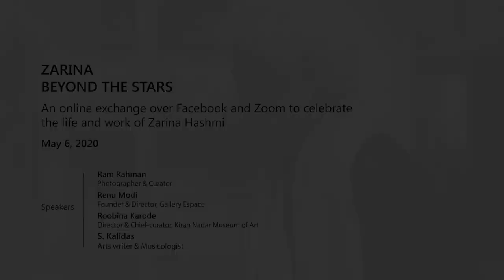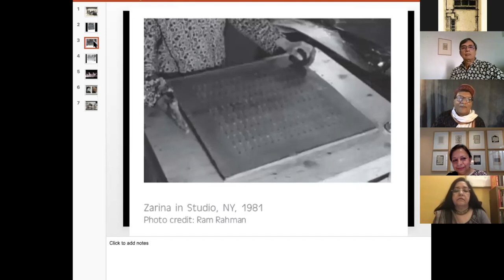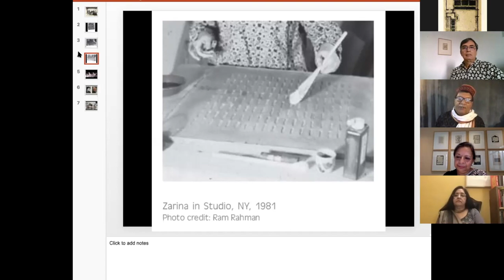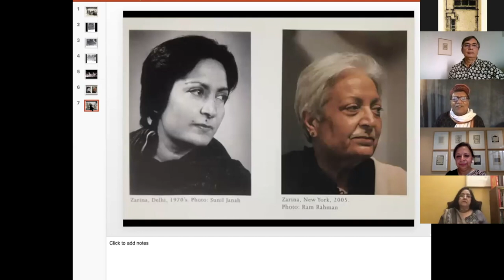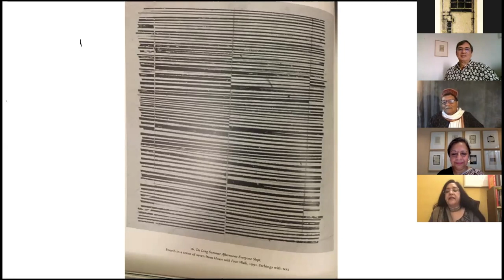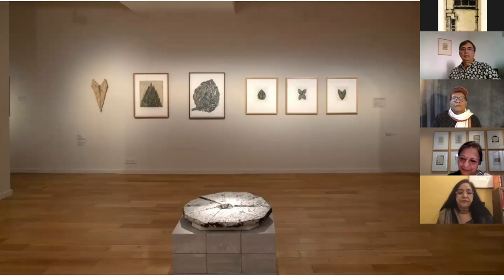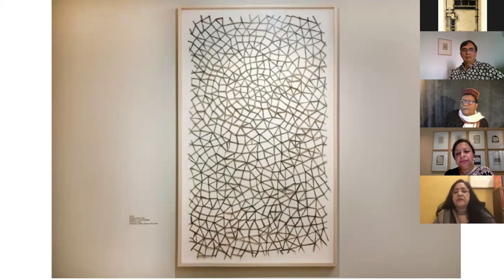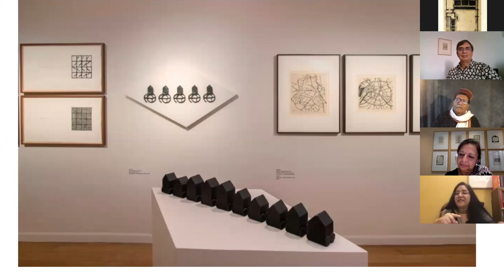Zarina – Beyond the Stars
An online conversation organised by KNMA and Gallery Espace to celebrate the life and work of artist Zarina Hashmi, who passed away on 25 April 2020. Zarina’s last exhibition ‘A Life in Nine Lines’ is currently on view at KNMA. Watch the video documentation of the exhibition on our YouTube channel.
Speakers: Ram Rahman (Photographer & Curator), Renu Modi (Founder & Director, Gallery Espace), Roobina Karode (Director & Chief-Curator, KNMA) and S. Kalidas (Arts Writer & Musicologist).